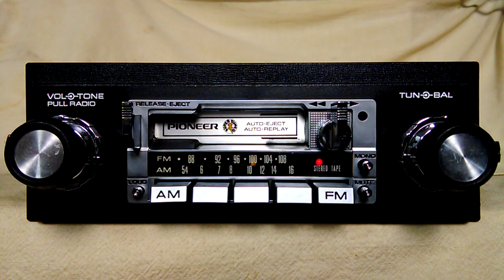Vintage Pioneer KPX-9000 AM/FM cassette car stereo #7